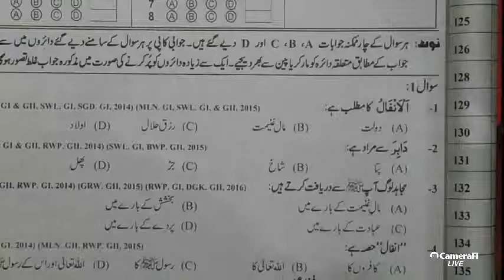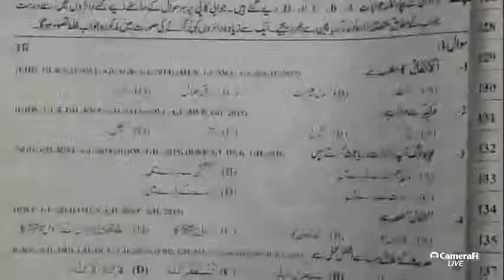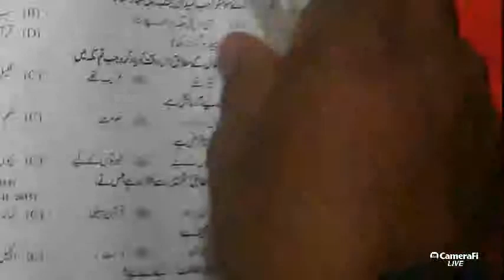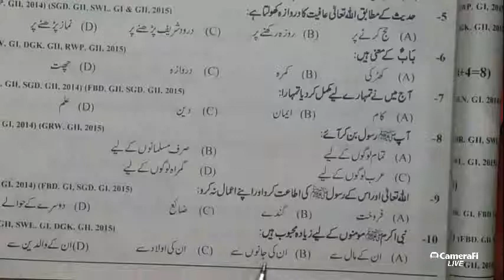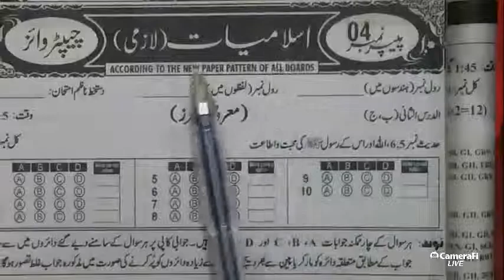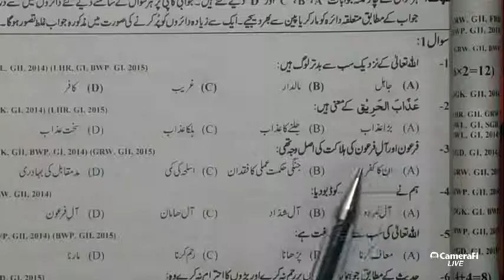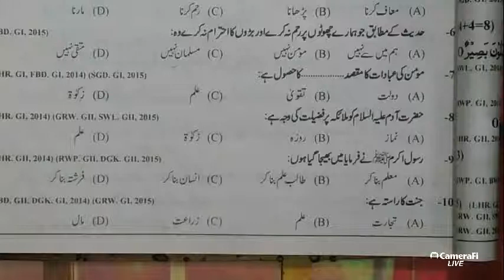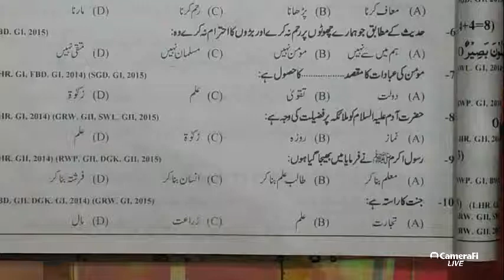Past papers islaminate (paper 1 to paper 5 ) 9th class by THE IMRAN ACADEMY